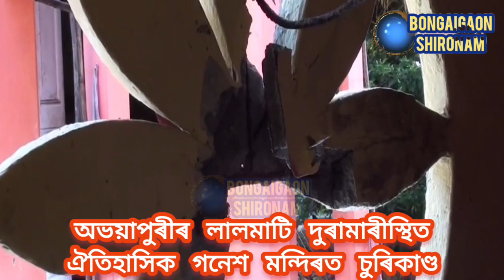অভয়াপুৰীৰ লালমাটি দুৰামাৰীস্থিত ঐতিহাসিক গনেশ মন্দিৰত চুৰিকাণ্ড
নিশা বঙাইগাঁও জিলাৰ অভয়াপুৰীৰ লালমাটি দুৰামাৰীস্থিত ঐতিহাসিক গনেশ মন্দিৰত চোৰৰ অভিযান। মুখ্য মন্দিৰৰ তলা ভাঙি চোৰে প্ৰৱেশ কৰি লুটি নিলে গণেশ প্ৰভুৰ ৰূপৰ মুকুটকে ধৰি ৰূপৰ অনান্য অলংকাৰ।

চোৰে মন্দিৰৰ চি চি টিভি কেমেৰাৰ সংযোগ কাটি চলালে অভিযান । পুৱা মন্দিৰৰ পুৰোহিত মন্দিৰত উপস্থিত হৈ চুৰিকাণ্ড সংঘটিত হোৱা সন্দৰ্ভত অৱগত হয় মন্দিৰ কৰ্তৃপক্ষই। ইতিমধ্যে ঘটনাস্থলীত অভয়াপুৰী আৰক্ষী উপস্থিত হৈ তদন্ত আৰম্ভ কৰিছে।